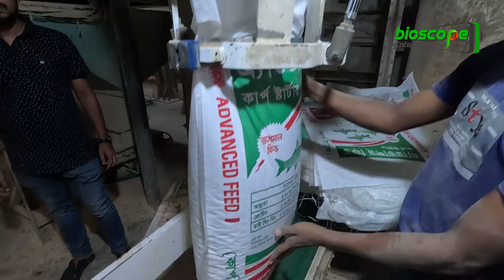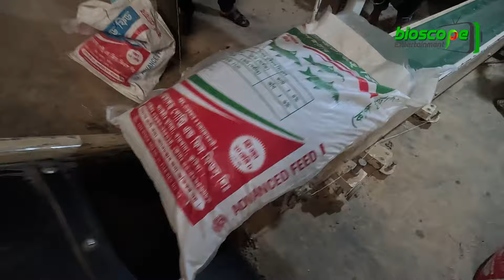বাংলাদেশে এত বড় ফিড কারখানা? আরেকটি স্বপ্ন পূরণে দেশ !! Largest feed mill in Bangladesh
কৃষি হলো বাংলাদেশের অর্থনীতির মুল চালিকা শক্তি। আর পোল্ট্রি শিল্প কৃষি খাতের অতি গুরুত্বপূর্ণ ও সম্ভাবনায় একটি উপখাত। দেশের প্রয়োজনীয় প্রাণীজ আমিষের ৪০ ভাগ আসে প্রানীজ উৎস অর্থাৎ পশু-পাখি থেকে। আর তাদের লালন-পালনের প্রয়োজন খাদ্য বা ফিড। একসময় প্রাকৃতিক খাবারের উপরই নির্ভর করত হত খামারিদের, কিন্তু সময় বদলেছে। বাংলাদেশের ফিডমিল শিল্প গত তিন দশকে শৈশব এবং কৈশোর পেরিয়ে পূর্ণতা পেয়েছে। আজ দেশের ফিডমিল শিল্প বিশাল আকার ধারন করেছে । বর্তমানে প্রতিটি কোম্পানী বৃহৎ আকারের আধুনিক ফিডমিল প্রতিষ্ঠায় ব্যস্ত। তার মধ্যে অন্যতম বৃহত্তম ফিড উৎপাদনকারি প্রতিষ্ঠান এ্যাডভান্সড্ পোল্ট্রি এন্ড ফিস ফিডস্ লিমিটেড। এই ফিড মিলটি কত বড়? কি পরিমাণ উৎপাদন করে? তা জানাবো আজকের এই ভিডিওতে, চলুন শুরু করা যাক...